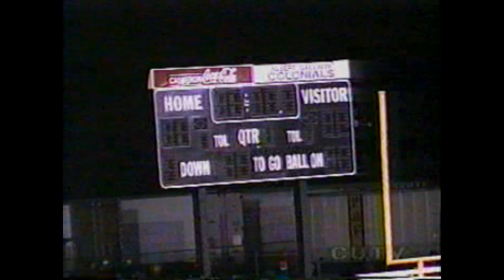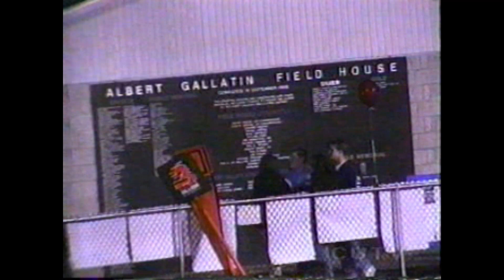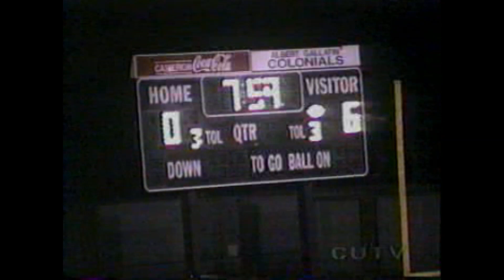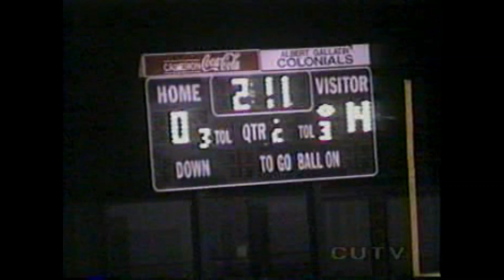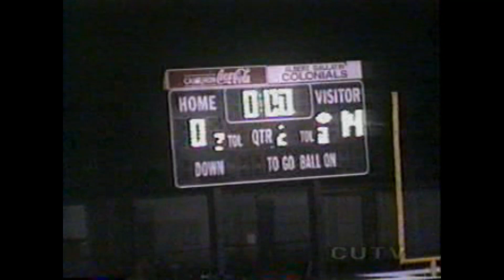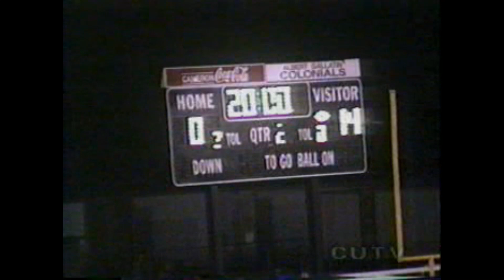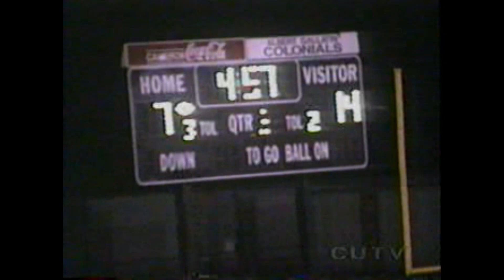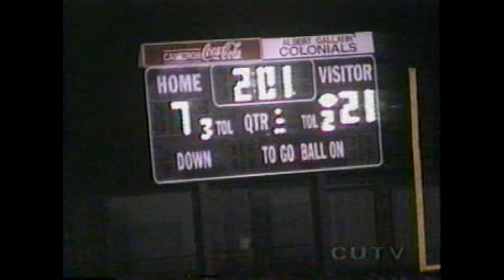LH at AG 10-30-98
WPIAL Football
LH at AG
Fog bowl